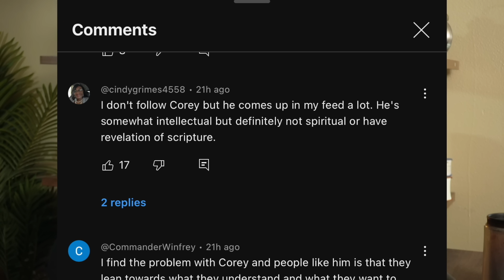Charismatics Idolize This?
Why does this Anger some Christians?